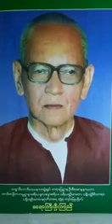၅၅၃။ သာရိပုတၱသုတ္ ဒီဃာဝုသုတ္ တရားေတာ္ ဆရာႀကီးဦးၾကည္